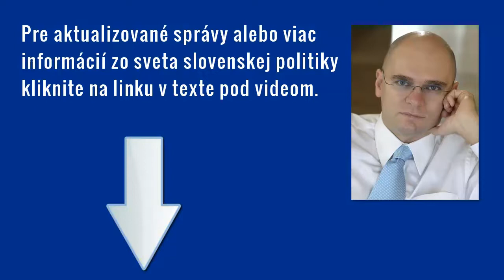Ministri financií EÚ - Nebezpečné rozhodnutie ministrov financií Európskej únie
Záchrana Cypru alebo ako ministri financií EÚ masívne a rýchlo poškodili euro vrátane Kažimíra. (Viac info nájdete tiež na Takto masívne a rýchlo poškodiť euro ako to spravili ministri financií Európskej únie vrátane nášho ministra Kažimíra, sa len tak nevidí.

Záchrana Cypru - Nebezpečné rozhodnutie ministrov financií Európskej únie

Richard Sulík: To, čo spravili ministri financií EÚ na Cypre, je najhlúpejšie a zároveň najnebezpečnejšie rozhodnutie. Nebezpečné rozhodnutie je to preto, lebo eurozóna, politici v Bruseli neboli schopní ustrážiť čistotu bankových transakcií medzi Cyperskými bankami a ich klientmi. Ministri financií Európskej únie neboli schopní postihnúť peniaze, peniaze,  ktoré pochádzajú z kriminálnych zdrojov a tak sa rozhodli uplatniť princíp kolektívnej viny. V tomto je to rozhodnutie ministrov financií EÚ mimoriadne nebezpečné.

Daň, ktorú vymysleli ministri financií Európskej únie nie je daň, ale znárodnenie časti úspor

Daň, ktorú vymysleli ministri financií Európskej únie, medzi nimi aj náš minister financií Peter Kažimír, v skutočnosti neje daňou. Daň je totiž platba, ktorá ide do rozpočtu tomu, kto ju uzákonil. Daň je platba, ktorá musí byť známa, vopred nesmie byť retroaktívna a daň je platba neúčelová.  Nič z tohto nespĺňa daň na vklady, ktorú chceli ministri financií EÚ uplatniť na Cypre. Oveľa viac sa hodí znárodnenie časti úspor.

Možno si páni z Bruselu nevšimli, že časy kolektívnej viny sú dávno preč.

Toto rozhodnutie ministrov financií Európskej únie, Bruselu je mimoriadne nebezpečné. Je nebezpečné aj preto, že namiesto toho, aby boli postihnutí investori, ktorý do cyperských bánk investovali a akcionári týchto bánk, tak mali byť postihnutí sporitelia. Toto je mimoriadne nebezpečný precedens. Opäť sa raz ukazuje, že všetky tie pekné plány s bankovou úniou alebo nejaké prísľuby jednoducho neplatia, ak príde na lámanie chleba.

Tento nápad ministrov financií Európskej únie otriasol dôverou v Euro

Toto rozhodnutie ministrov financií EÚ je zároveň mimoriadne hlúpe preto, lebo tento nápad otriasol dôverou v menu euro. Ministri financií ekofinu si neuvedomili ako hazardujú s našou spoločnou menou. Akonáhle otvoria banky na Cypre možno zajtra, možno v piatok, to nikto nevie, sú tam už takmer týždeň zavreté, tak nastane takzvaný bankový rám.  Žiaden súdny človek si nenechá svoje peniaze v Cyperskej banke. Samozrejme aj iní občania v iných krajinách môžu zdieľať tieto obavy a tak pomáhajú návratu eurokrízy.

Takto masívne a rýchlo poškodiť euro ako to spravili ministri financií Európskej Únie sa len tak nevidí

Takto masívne poškodiť euro, eurom  takto rýchlo zničiť dôveru a zároveň vyvolať paniku, to predviedli páni z Bruselu, konkrétne ministri financií Európskej Únie, sa len tak ľahko nevidí. Nehovoriac o cyperskom bankovom priemysle, ktorý sa podarilo behom troch dní de facto zlikvidovať. A pokiaľ toto bol zámer ekofinu, tak ten teda dôkladne vyšiel.

Za tento mimoriadne nebezpečný a mimoriadne hlúpy nápad hlasoval aj Slovenský minister financií Peter Kažimír. Týmto ho vyzývam, aby svoje hlasovanie vysvetlil, aby ho odôvodnil, prečo za takúto hlúposť dvihol ruku.

Na záver mi dovoľte povedať, že slovenský daňovník sa tohto nebezpečného až likvidačného zachraňovania ministrov financií EÚ nesmie zúčastniť.

SaS odmieta, aby Slovensko platilo 80 miliónov eur na záchranu cyperských bánk tak, ako odmietame, aby Slovensko zachraňovalo súkromné španielske banky a podobne. To čo na Cypre sa musí spraviť je to, čo požadujeme už tri roky, ako prvé musia na zlé hospodárenie doplatiť investori týchto bánk a akcionári týchto bánk. Keby to nemalo stačiť tak cyperská vláda nech zachraňuje vklady svojich občanov do určitej hranice. V žiadnom prípade by nemali byť zachraňované miliardové vložky možno nejakých oligarchov a možno nie len ruských aj zopár z iných krajín.

Viac o tlačovej konferencii SaS zo dňa 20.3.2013 "Ministri financií EÚ - Nebezpečné rozhodnutie ministrov financií Európskej únie" nájdete na